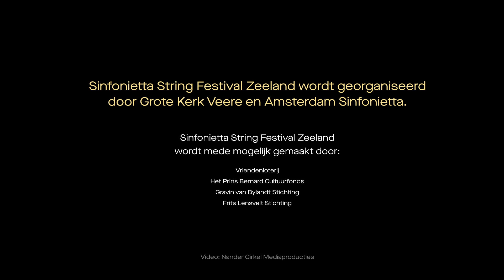Sinfonietta String Festival Zeeland 2023 | Amsterdam Sinfonietta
On Saturday 20 and Sunday 21 May, Amsterdam Sinfonietta and the Grote Kerk Veere presented the Sinfonietta String Festival Zeeland for the fourth year! The annual string festival that takes place in Veere and Middelburg offers a weekend full of string music. View the beautiful atmosphere of the festival with this impression video.

Welcome to the channel of Amsterdam Sinfonietta! Here you can experience our string orchestra through our music and collaborations. Whether you are looking for the classics, new works and unique arrangements for strings or inspiring cross-genre collaborations, you can find them here. We hope to inspire and entertain you with our videos!

Founded in 1988, Amsterdam Sinfonietta has become one of the world’s leading string ensembles. Led by violinist and artistic director Candida Thompson, we play all over the world and with well-known soloists and artists from all across the musical field.